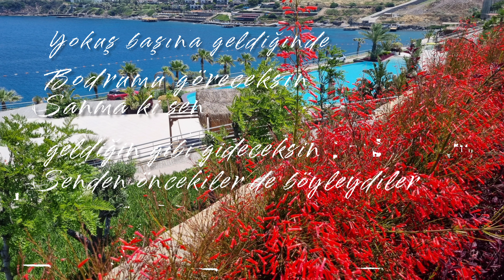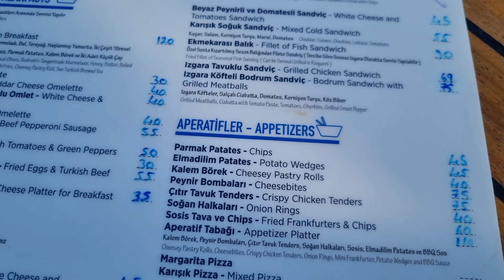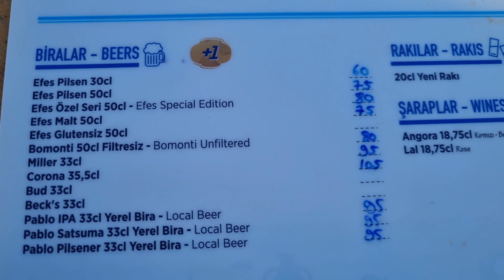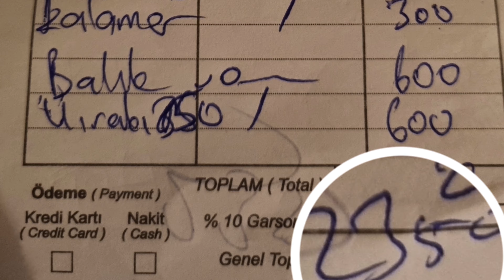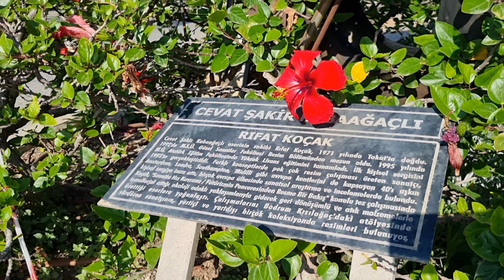Güney sahillerimiz 2023 yazını bekliyor. Bodrum'dan başlayalım. Konu anlatımlı bölümler 4K .(34)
2023 yazı geldi. Bodrum'dan başlayarak Türkiye'mizin Güney sahiplerinde 1 hafta gezdim. Bunları sırasıyla paylaşacağım. Mekanlar, fiyatlar, sahiller yemekler. 1950 km yol 7 gün.